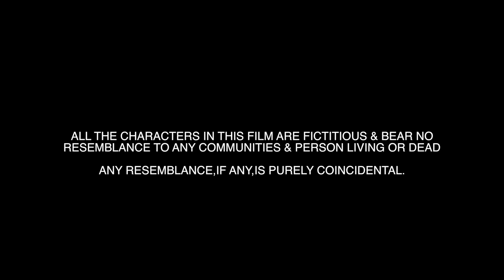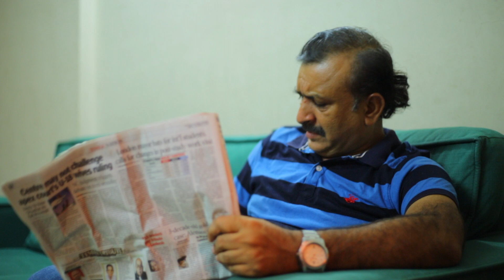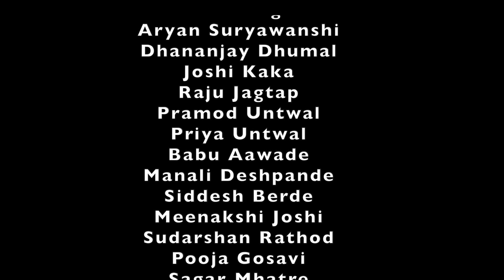Abhyanga | अभ्यंग | Marathi Short Film | Diwali | Happy Diwali | Abhyang Snan | Weekend Studio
Artists
Aryan Suryawanshi
Joshi Kaka
Dhananjay Dhumal
Meenakshi Joshi
Sudarshan Rathod
Puja Gosavi
Siddhesh Berde
Sagar Mhatre
Dipesh Chavan
Raju Jagtap
Pramod Untwal
Priya Untwal
Manali Deshpande
Babu Aawade

Makeup - Manoj Shettye
Cinematographer - Ashutosh Patil
Editor - Vishal Anna Godse
Written By - Nilesh Smita Shrirang Mhatre
Directed By - Tushar Anna Godse
Produced By - Smita Mhatre & Vaishali Suryawanshi
Production House - Weekend Studio